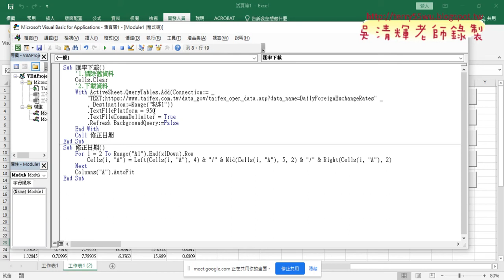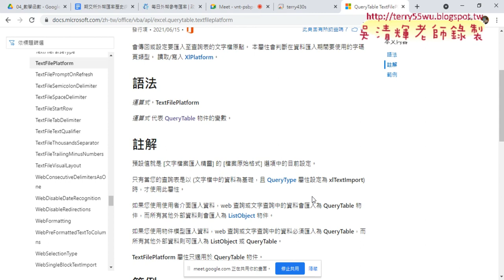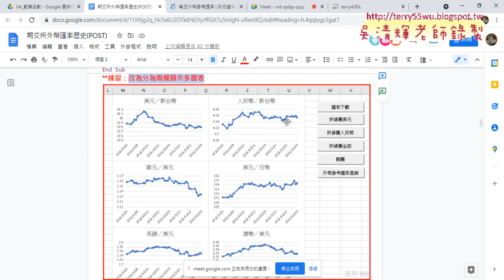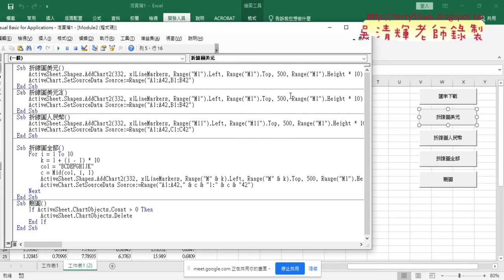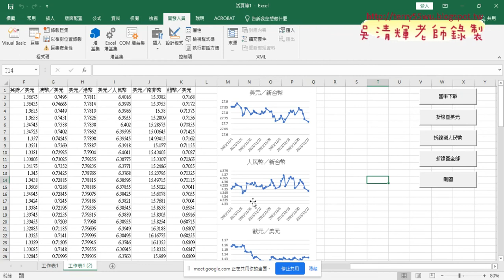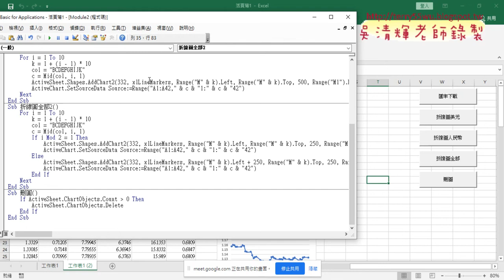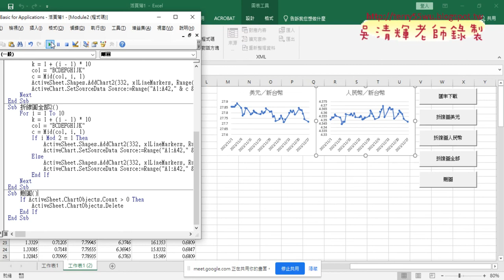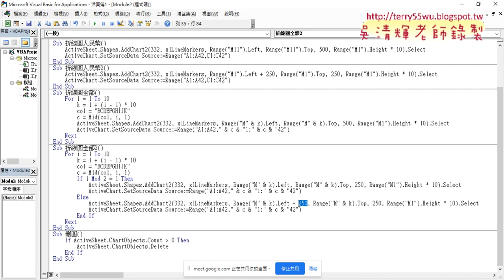07 將折線圖改為兩欄五列輸出